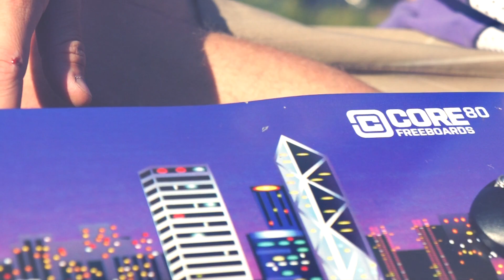Core freeboards promo by Admiralos production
2012